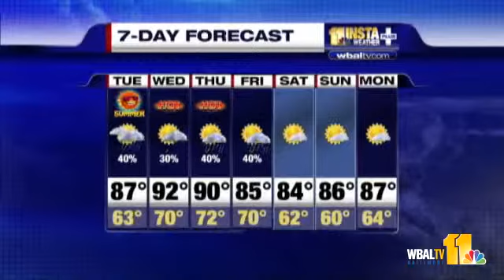Tony: Hit & Miss Showers Today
Tony Pann says a warm front is trying to move into the region, which means there'll be a mix of sun and clouds for most of the day with a chance of a shower or t-storm.